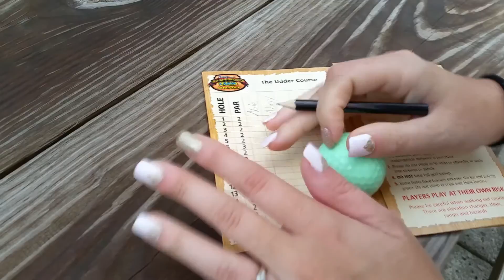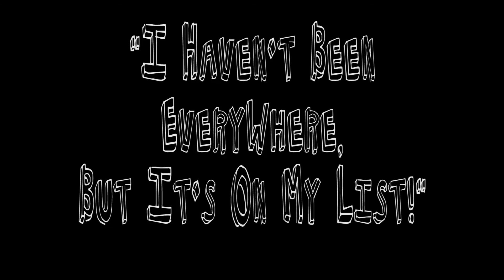When Pigs Fly in the Forge of Pigeon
We packed up the necessities and headed out to the Great Smoky Mountains!  No worries Popeye is coming with us this vacation.  To top it off today is Nate's birthday!!!